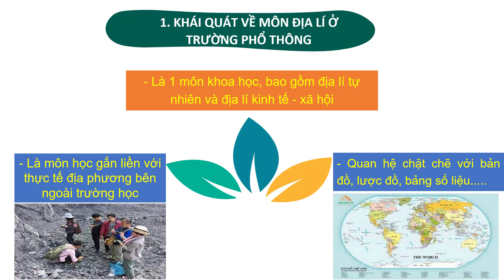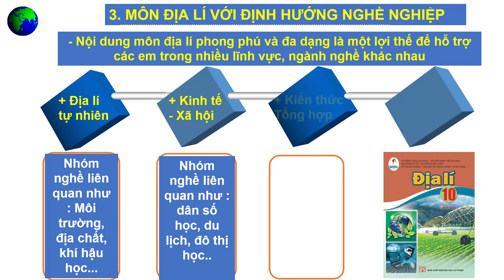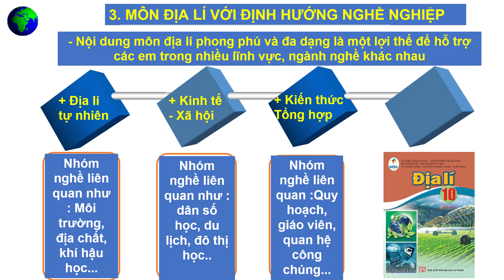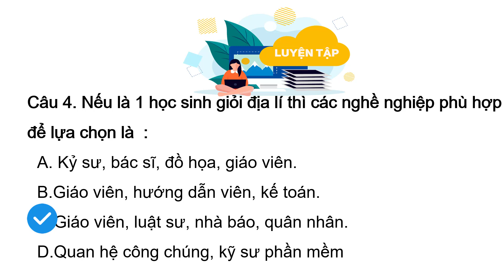Địa lí 10 : Bài 1 Môn địa lí với định hướng nghề nghiệp ( mới)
Địa lí 10 mới theo chương trình 2018 , bài giảng được gộp lại từ 3 bộ sách : Cánh diều và Kết nối tri thức, Chân trời sáng tạo.
Phần trả lời các câu hỏi trong bài.